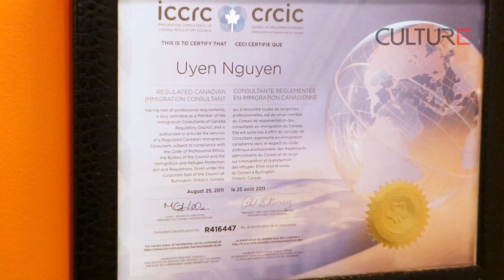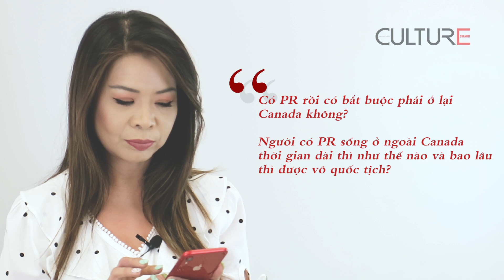Có thường trú nhân rồi có bắt buộc phải ở Canada? | Định cư Canada | Coming To Canada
Mọi người thường hiểu nhầm là thẻ xanh. Tuy nhiên, thẻ xanh được dùng ở Mỹ. Còn ở Canada, thì gọi là thẻ thường trú nhân (PR) để chỉ việc được định cư vĩnh viễn ở Canada. Thường trú nhân cũng được hưởng những quyền lợi giống như công dân Canada, ngoại trừ quyền bầu cử.
Vậy người có PR rồi có bắt buộc phải ở Canada không? Sau bao lâu thì được quốc tịch Canada? Nếu lỡ bị mất PR thì thế nào?

Mời bạn đón xem chương trình hỏi đáp về Du học - Di trú - Định cư Canada ComingToCanada.
ComingToCanada được thực hiện bởi Culture Channel, kênh TV Online của Culture Magazin tạp chí song ngữ Anh - Việt duy nhất tại Canada. Chương trình được phát sóng vào mỗi Thứ 3 hằng tuần.

Mọi câu hỏi thắc mắc về Du học - Di trú - Định cư Canada sẽ được giải đáp miễn phí bởi chuyên gia Aline Xuân Uyên Nguyễn - Thành Viên Hiệp Hội Di Trú Canada (ICCRC) với trên 15 năm kinh nghiệm.

Theo luật di trú Canada, chỉ những thành viên của ICCRC có giấy phép hành nghề chuyên nghiệp hoặc luật sư di trú mới có thẩm quyền:
- Trở thành người đại diện thụ lý hồ sơ hợp lệ
- Đích thân ra tòa kháng cáo cho các hồ sơ bị từ chối, trực tiếp liên hệ với các quan chức di trú có thẩm quyền về các vấn đề có liên quan đến hồ sơ đang thụ lý.

điền vào họ (last name) của người đại diện.
Đọc thêm các bài về di trú, định cư Canada tại
Hãy nhấn theo dõi culturechannel để được thông báo về các video mới nhất.

Bạn cũng có thể theo dõi những video khác của chúng tôi:

Culture Channel is a project launched by Culture Magazin, the first-ever bilingual English-Vietnamese magazine in Canada promoting the cross-cultural connection between Vietnam and Canada. Our commitment is to provide high-quality, worth-sharing and engaging content videos that showcase our thorough investigation of the featured subjects.